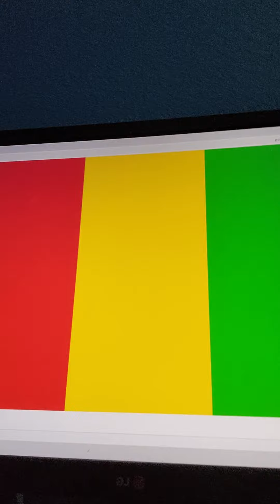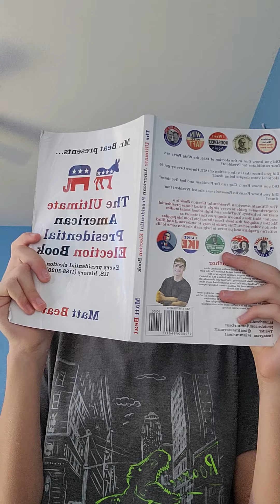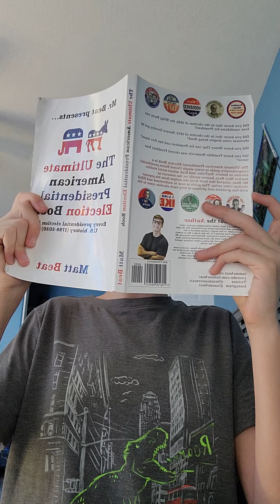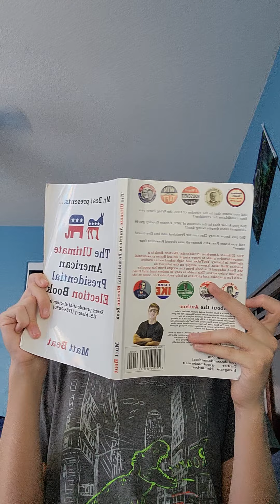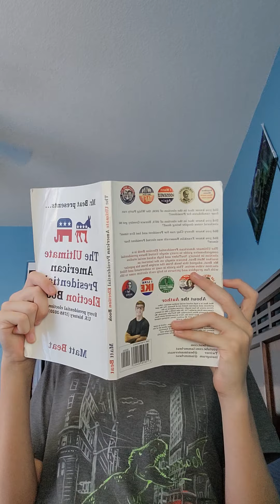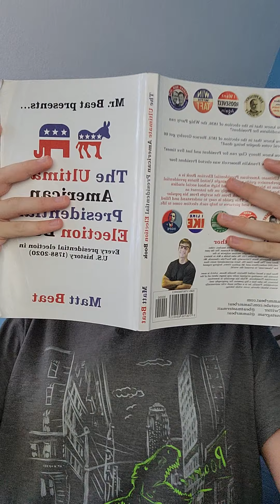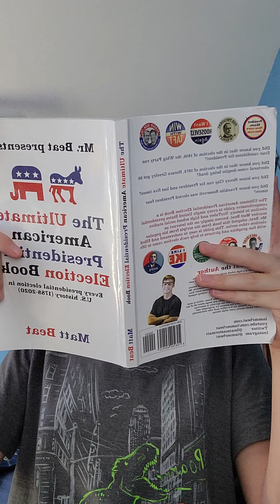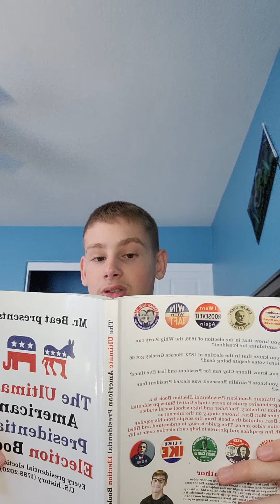geography Hayden Mali